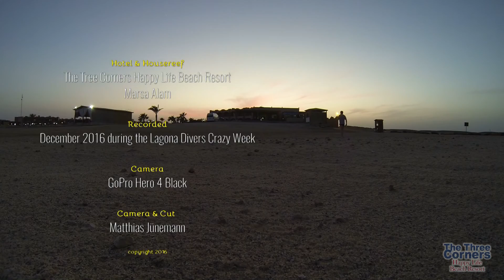Tree Corners Happy Life Beach Resort & Diving at the House Reef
Hotel Tree Corners - "Happy Life Beach Resort" and diving at the House Reef in 2016 during the "Lagona Divers" -  Crazy Week

Hotel Tree Corners - "Happy Life Beach Resort" und tauchen am House Reef während der "Lagona Divers" Grazy Week 2016